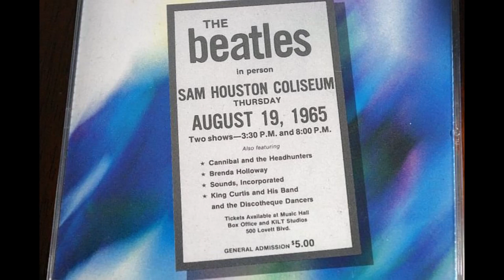I Can't Help Myself /BRENDA HOLLOWAY with KING CURTIS BAND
The Beatles
SAM HOUSTON COMPLETE CONCERT August 19,1965
Great Dane Records CD